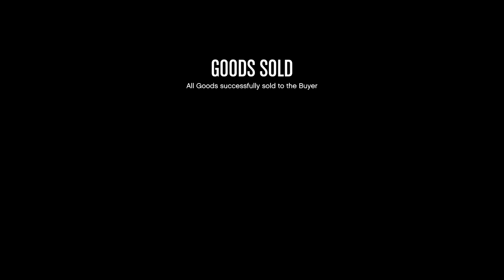Called it! CEO in Pajamas (w/ Rusty Jack) Attacked by my own car! (I think) Let's Play GTA5 Online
Lots of tension in this one, and at one point my analysis of the situation comes very much true. However, it wasn't until making the thumbnail (unless I noted this in the video and forgot about it) that the aggressor had stolen my car.

I'm guessing I didn't know this in game, because I could have just kicked him out of the car and been done with it.

Still, made for interesting times.

Oh and my comp was still using the wrong mic, so there's that.